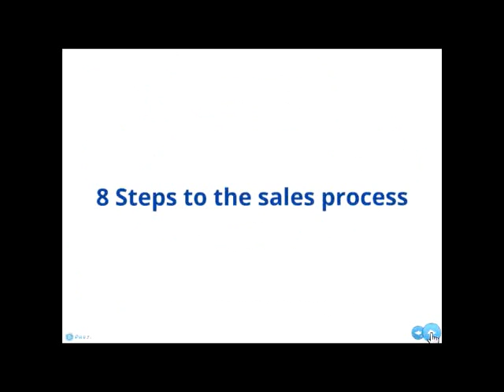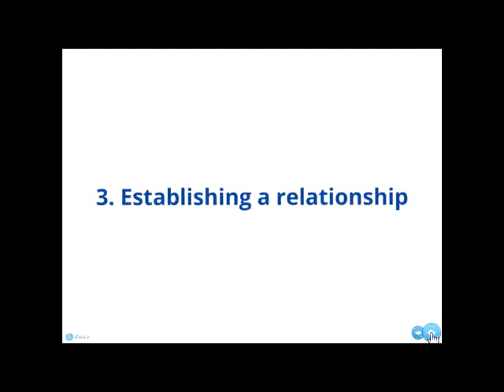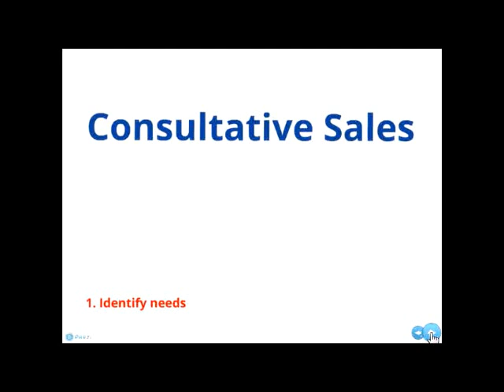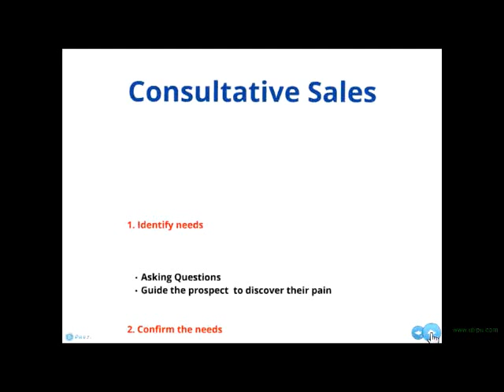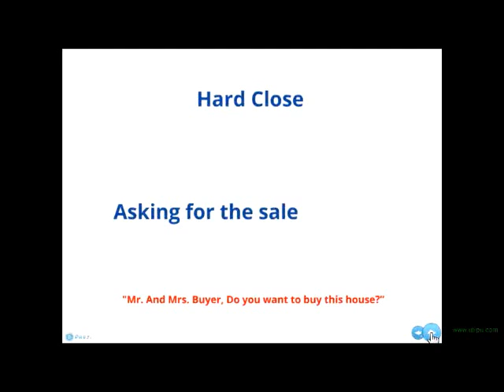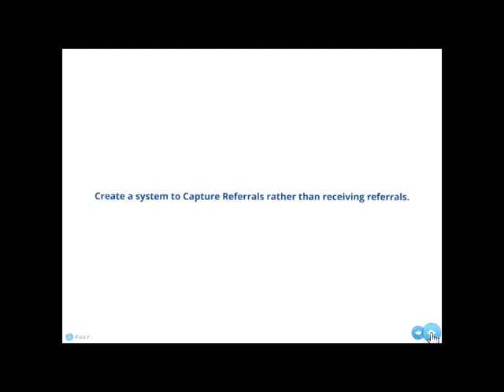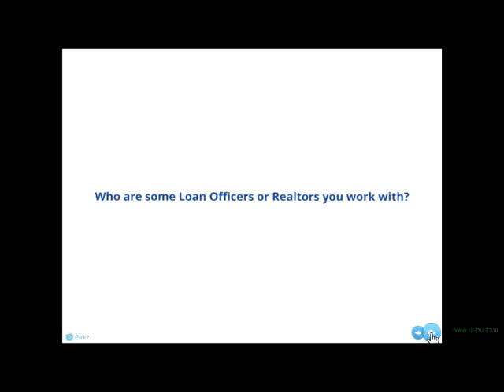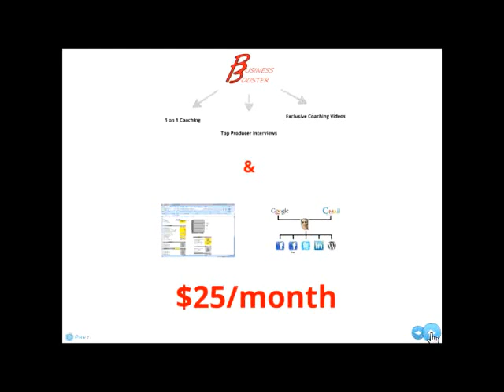Coach Phillipy Shows How The Sales Process Will Boost Your Real Estate Business -- Part 2.avi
In this Real Estate Coaching Session, I discuss the 8 Steps to the Sales Process and how it will help boost your Real Estate Business. Steps include: Prospecting, Setting the Appointment, Establish the Relationship, Presenting, Handling Objections, Close the Sale, Ask for Referrals, and Following Up.